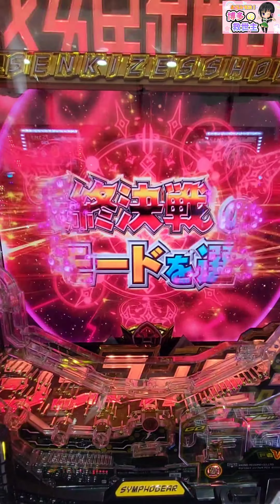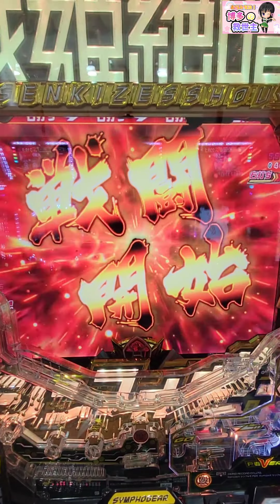【P戦姫絶唱シンフォギア3黄金絶唱】シンフォギア3#パチンコ#SANKYO#シンフォギア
【編集後記】

【123博多】